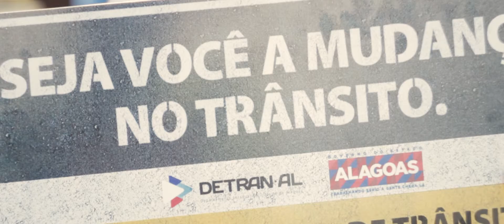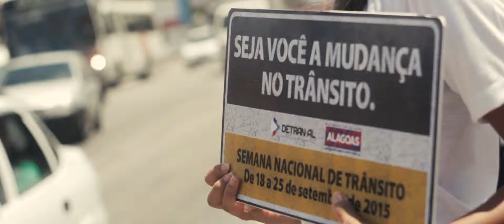Seja Você a Mudança no Transito - DETRAN/AL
Durante a Semana Nacional de Trânsito os anjos do DETRAN trabalharam muito! Quer saber o que eles aprontaram pelas ruas de Maceió? É só dar o play.